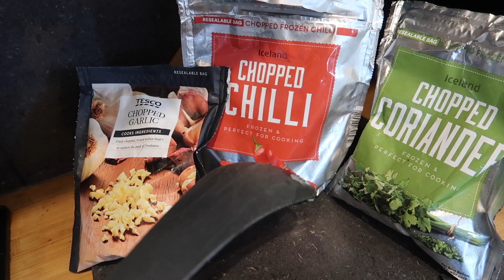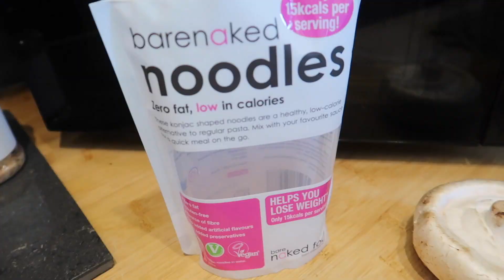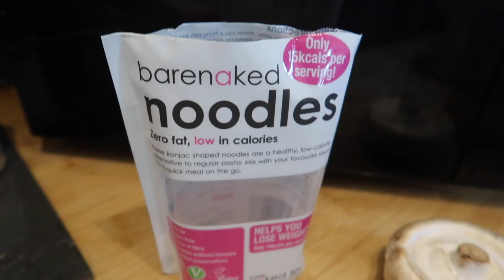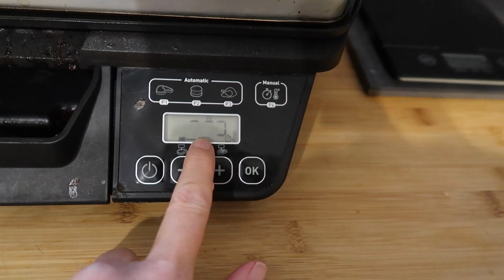LOW CARB DINNER IDEAS ~ 10 SIMPLE RECIPES 💙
💙I post daily updates over on Instagram, find me here 💙